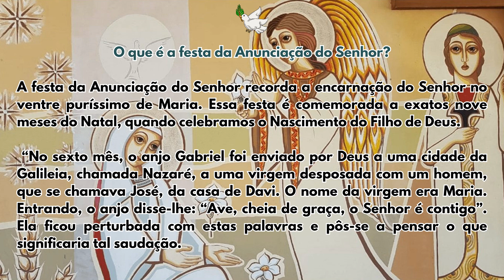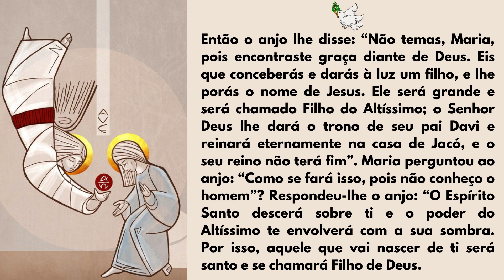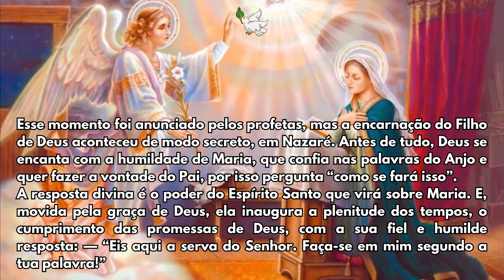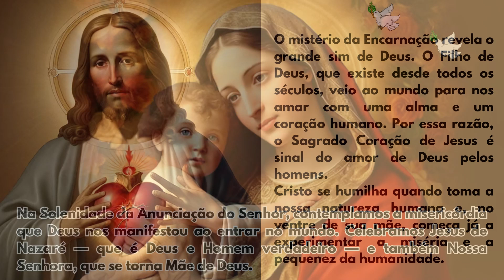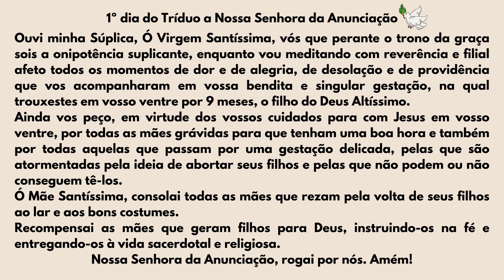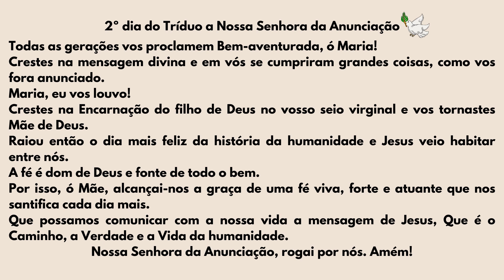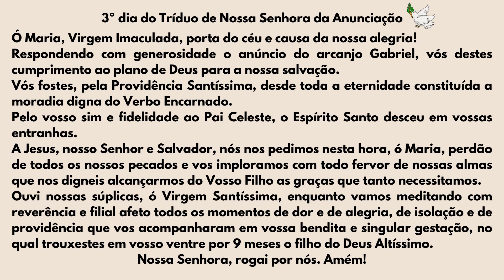ANUNCIAÇÃO DO SENHOR e Tríduo de Nossa Senhora da Anunciação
"Descubra o significado profundo por trás da festa da Anunciação do Senhor e do Tríduo de Nossa Senhora da Anunciação neste vídeo especial. Celebrada em 25 de março, esta solenidade nos leva de volta ao momento em que o anjo Gabriel anunciou a Maria que ela conceberia e daria à luz Jesus, o Filho de Deus. Além de contemplar a humildade e a confiança de Maria, esta festa nos lembra do amor incondicional de Deus por nós, demonstrado ao entrar no mundo como um de nós. Explore conosco como o sim de Maria nos mostra o caminho para nos conformarmos com a vontade de Deus em nossas vidas, seguindo o exemplo de fé, serviço e amor ao Senhor. Junte-se a nós nesta reflexão sobre a encarnação de Cristo e a importância do nosso próprio 'sim' em resposta ao chamado divino."

1º dia do Tríduo a Nossa Senhora da Anunciação
Ouvi minha Súplica, Ó Virgem Santíssima, vós que perante o trono da graça sois a onipotência suplicante, enquanto vou meditando com reverência e filial afeto todos os momentos de dor e de alegria, de desolação e de providência que vos acompanharam em vossa bendita e singular gestação, na qual trouxestes em vosso ventre por 9 meses, o filho do Deus Altíssimo.

Ainda vos peço, em virtude dos vossos cuidados para com Jesus em vosso ventre, por todas as mães grávidas para que tenham uma boa hora e também por todas aquelas que passam por uma gestação delicada, pelas que são atormentadas pela ideia de abortar seus filhos e pelas que não podem ou não conseguem tê-los.

Ó Mãe Santíssima, consolai todas as mães que rezam pela volta de seus filhos ao lar e aos bons costumes.
Recompensai as mães que geram filhos para Deus, instruindo-os na fé e entregando-os à vida sacerdotal e religiosa.
Nossa Senhora da Anunciação, rogai por nós. Amém!

2º dia do Tríduo a Nossa Senhora da Anunciação

Todas as gerações vos proclamem Bem-aventurada, ó Maria!
Crestes na mensagem divina e em vós se cumpriram grandes coisas, como vos fora anunciado.
Maria, eu vos louvo!
Crestes na Encarnação do filho de Deus no vosso seio virginal e vos tornastes Mãe de Deus.
Raiou então o dia mais feliz da história da humanidade e Jesus veio habitar entre nós.
A fé é dom de Deus e fonte de todo o bem.
Por isso, ó Mãe, alcançai-nos a graça de uma fé viva, forte e atuante que nos santifica cada dia mais.
Que possamos comunicar com a nossa vida a mensagem de Jesus, Que é o Caminho, a Verdade e a Vida da humanidade.
Amém.

3º dia do Tríduo de Nossa Senhora da Anunciação

Ó Maria, Virgem Imaculada, porta do céu e causa da nossa alegria!
Respondendo com generosidade o anúncio do arcanjo Gabriel, vós destes cumprimento ao plano de Deus para a nossa salvação.
Vós fostes, pela Providência Santíssima, desde toda a eternidade constituída a moradia digna do Verbo Encarnado.
Pelo vosso sim e fidelidade ao Pai Celeste, o Espírito Santo desceu em vossas entranhas.
A Jesus, nosso Senhor e Salvador, nós nos pedimos nesta hora, ó Maria, perdão de todos os nossos pecados e vos imploramos com todo fervor de nossas almas que nos digneis alcançarmos do Vosso Filho as graças que tanto necessitamos.
Ouvi nossas súplicas, ó Virgem Santíssima, enquanto vamos meditando com reverência e filial afeto todos os momentos de dor e de alegria, de isolação e de providência que vos acompanharam em vossa bendita e singular gestação, no qual trouxestes em vosso ventre por 9 meses o filho do Deus Altíssimo.
Nossa Senhora, rogai por nós. Amém!

 Glória ao Pai, e ao Filho e ao Espírito Santo, Assim como era no princípio, agora e sempre, por todos os séculos dos séculos.
Amém.

- Sobre o Canal:
Aqui no nosso canal você vai encontrar conteúdos católicos como:
Muito Obrigada.